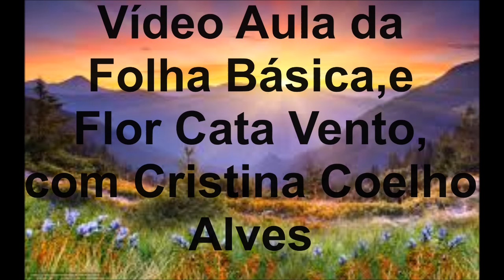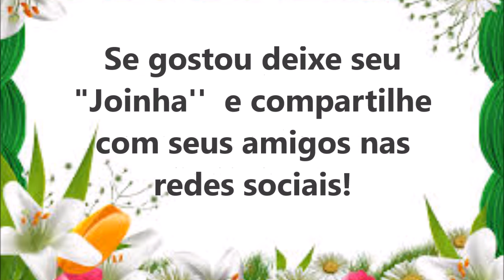Passo a Passo de Flor e Folha em Crochê para Aplicação / com Cristina Coelho Alves